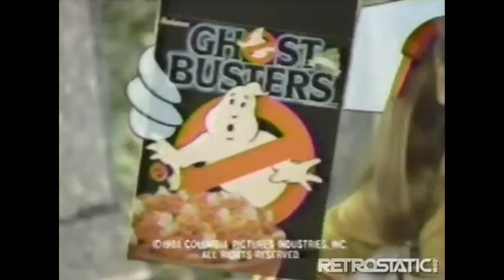Slash Trax Saturday Mornings #17: The Real Ghostbusters "When Halloween Was Forever" Episode Review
SLASH TRAX SATURDAY MORNINGS HALLOWEEN SPECIAL!